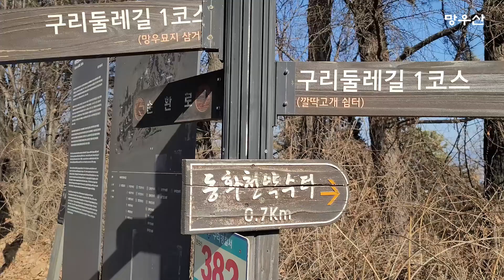가수 태연아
많은시청바랍니다